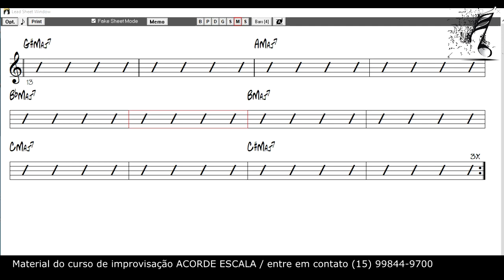Major 7 Chord - Backing Track 🎧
Playback para praticar acordes maiores com sétima maior, em todos os tons, subindo de meio em meio tom. Estude arpejos, escalas, frases prontas ou improvise livremente.
Material integrante do curso de improvisação ACORDE ESCALA - Como Estudar para Improvisação.